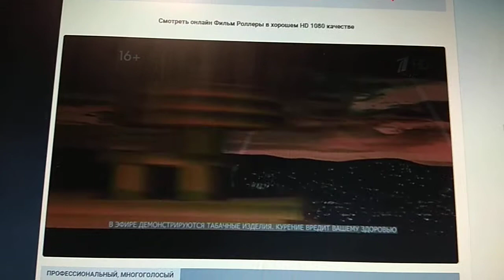Fox Searchlight Pictures (2005)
Roll Bounce (2005)

@(2005) Fox Searchlight Pictures / Fox 2000 Pictures / State Street Pictures